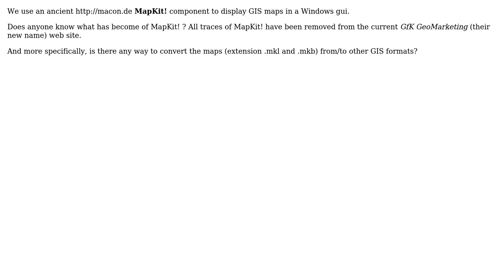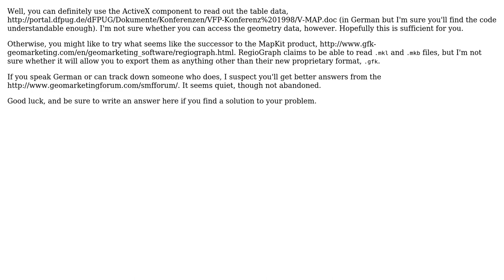GIS: Convert from/to Macon MapKit!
With thanks & praise to God, and with thanks to the many people who have made this project possible! | Content (except music & images) licensed under CC BY-SA | Music | Images & others | With thanks to user Michel de Ruiter user fmark and the Stack Exchange Network Trademarks are property of their respective owners. You are responsible for your own actions.